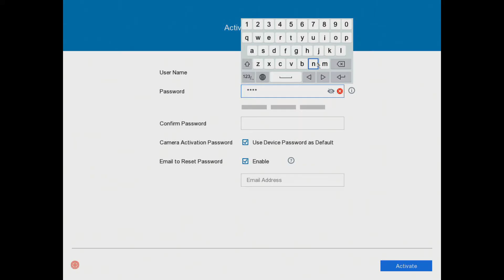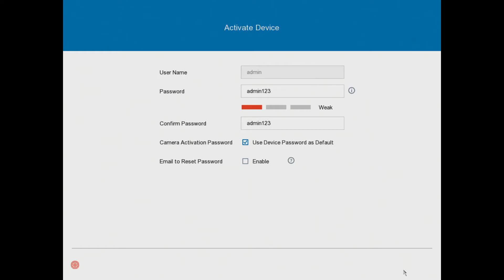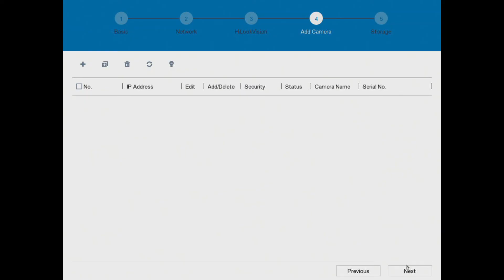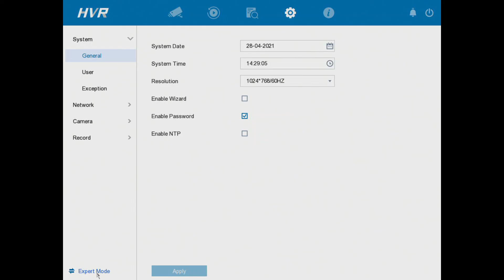How to Setup HiLook DVR from Start - Step by Step Guide - Hi Look Wizard Help Initial Set Up 2021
DVR used is Hikvisions HiLook DVR-204U-K1 latest 2021 firmware - similar models in the range include:

DVR-104G- F1
DVR-108G- F1
DVR-116G- F1
DVR-204G- F1
DVR-208G- F1
DVR-216G- F1
DVR-204Q-K1
DVR-208Q-K1
DVR-216Q-K1
DVR-204U-K1
DVR-208U-K1
DVR-216U-K2
NVR-104H-D-8P
NVR-108H-D-8P
NVR-104MH-C-4P
NVR-108MH-C-8P

47-49 Park Royal Road
London
NW10 7LQ
United Kingdom